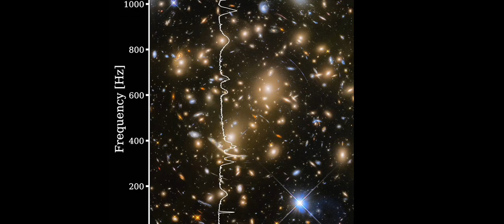Messier sound Galaxy